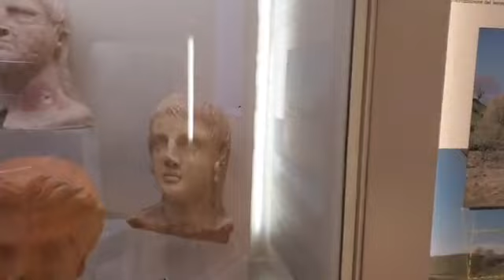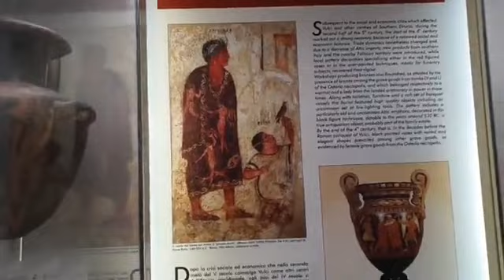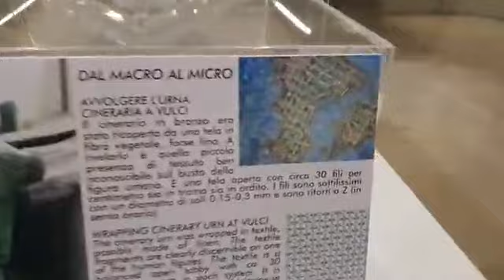con : Le dirette interattive del direttore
Diretta del 31 marzo 2020, dalle sale vulcenti del Museo Nazionale Etrusco di Villa Giulia, andata in onda sul canale facebook del Museo.
Decine di domande e curiosità per vivere il museo anche da casa, in modo interattivo e partecipato anche in questo periodo in cui tutti siamo costretti a rimanere a casa